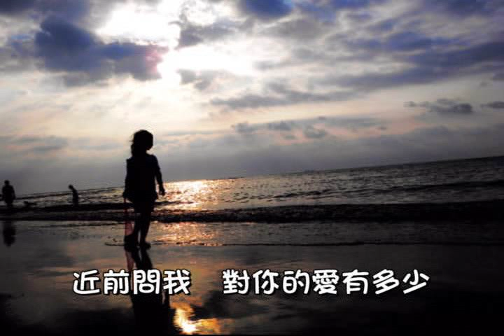心內話（閩南語歌曲）ayonmusic #101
心內話 詞曲：a-yon

想要對你講出我的心內話，
近前問我：對你的愛有多少？

深情看著你，
瞇笑一個；
三兩句話，怎樣說詳細？

深情看著你，
瞇笑一個；

心內的話，這多、這多！
親像天星，這妮呀多！
千言萬語，無底深坑！
想要講的話是，遐多、遐多！

真心愛你，癡心對你，
無講出喙，放在心肝底。

《創作解說》（國語翻譯）

想要對你說出我內心的話，
先前，你問我愛你有多深？

深情地看著你，微微一笑，
三兩句話，怎能形容我對你的愛意？

心裡的話，好多、好多！
像天上的星星，那樣的多！
千言萬語，像天河一樣的無底深處！
想要說的話，是那樣那樣的多！

我真心愛你，癡情對待你，
這些情、這些愛，通通放在心坎裡。